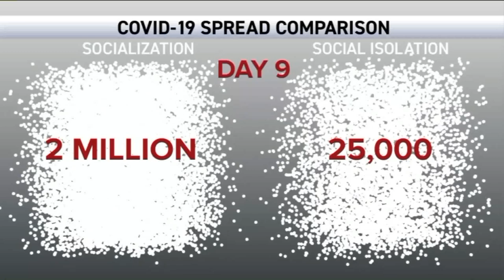Visualizing the difference social distancing can make on COVID-19 spread